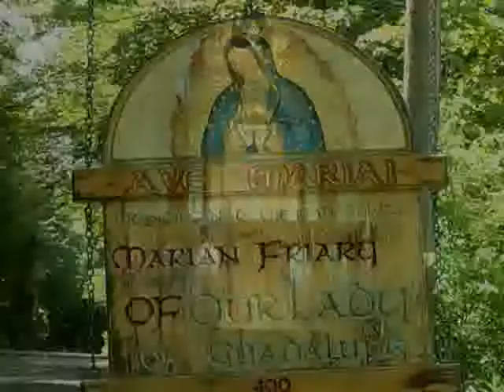Jan 17 - Homily - Fr Dominic: God is Eager to Forgive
God is always waiting and eager to forgive us. We should never hesitate or delay to come to Him like a child that comes to its father.
Ave Maria!
Mass: St. Anthony of Egypt - Mem - Form: OF
Readings: Friday 1st Week of Ordinary Time
1st: 1sa 8:4-7, 10-22